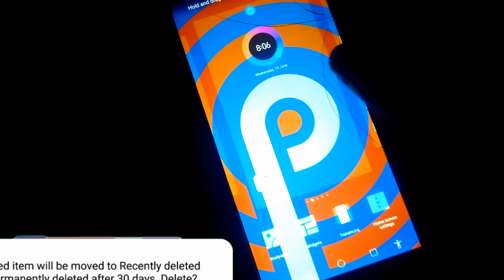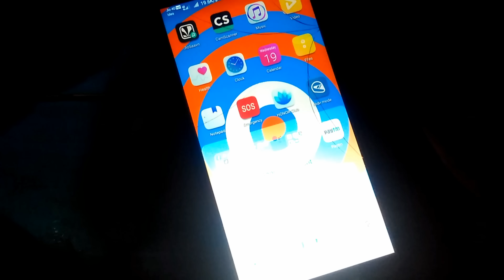Honor 7x new camera features & more features added after pie update with Emui 9.1 📸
Finally Honor 7X Andriod Pie & EMUI 9.1 Beta Update Rolling Out Now 🔥
IN this video I am going to show u some advanced features of emui9.1
hellow bhai to finally honor 7x me andriod 9 pie update rolling out ho raha he aur bhai abb hogi asli

Features Tag used;;;;;;